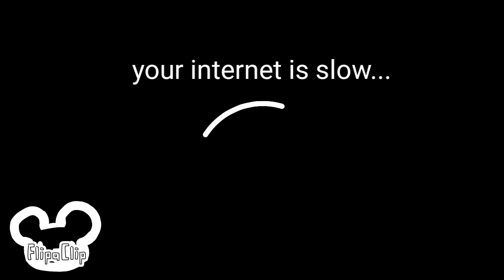close up meme adopt me remake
original by lily eagle

another meem yay adop me